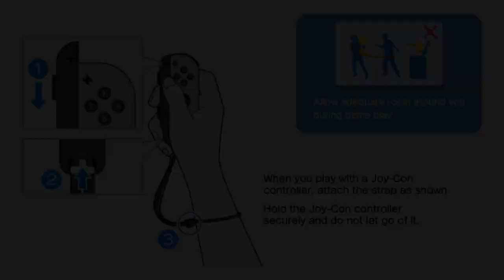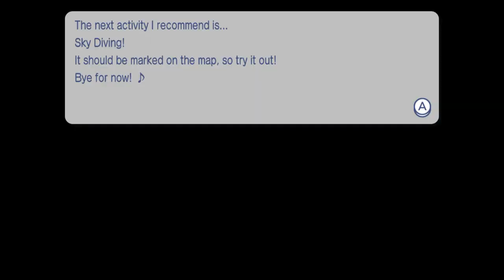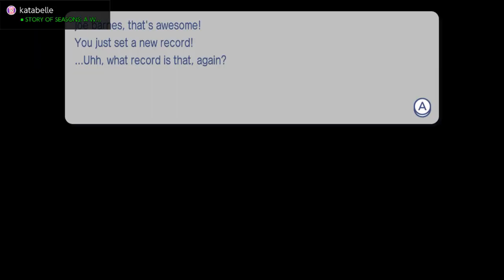I Play Go Vacation On Nintendo Switch Again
Alright, I'm Gonna  Do Some Playing On Go Vacation From Nintendo Switch Again. So, I'm Trying Out The JetSki & ATV, Diving, Fishing, Racing, Eating & Skydiving As A Mii Character. My Wireless Controller Tilting Wasn't Very Good For Me With Skydiving.